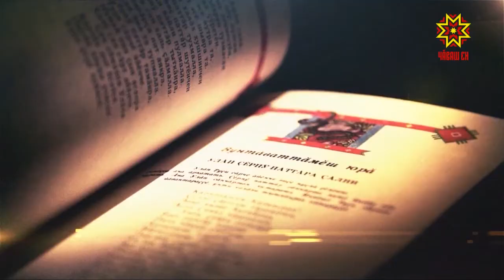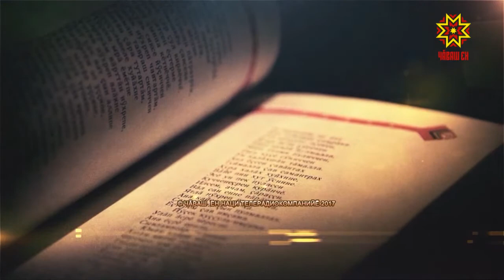Литература тĕпелĕ. Выпуск 19.07.2017